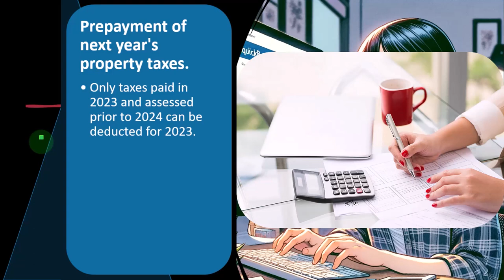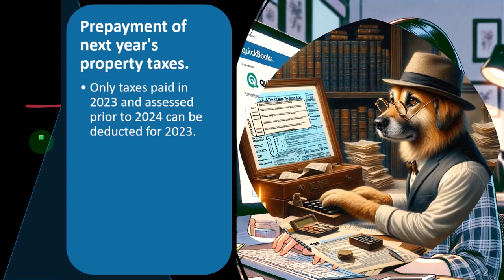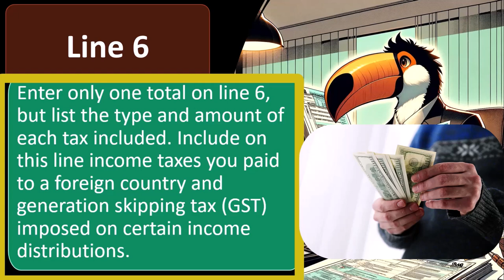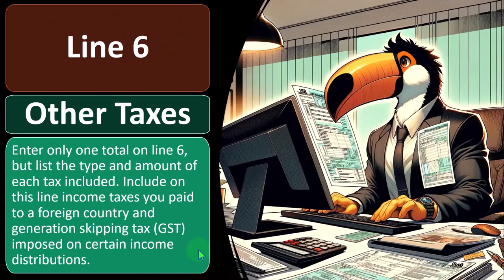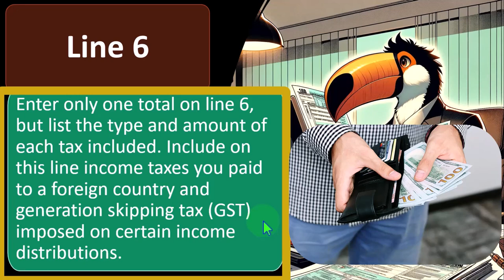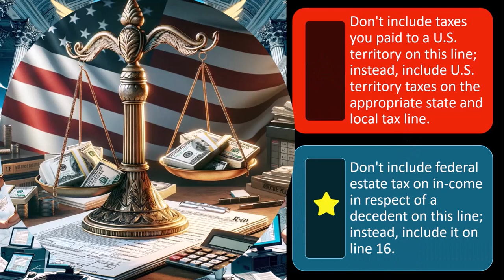Prepayment of Property taxes & Line 6 Tax Preparation 2023-2024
"Discover the ins and outs of prepaying property taxes and mastering Line 6 in tax preparation for the 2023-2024 tax year! Our informative videos break down the complexities of prepayment strategies and provide expert guidance on completing Line 6 of your tax forms. Whether you're a homeowner or investor, we've got you covered with essential tips to help you make the most of your property tax deductions. Stay informed and prepared with our comprehensive tax preparation content!"